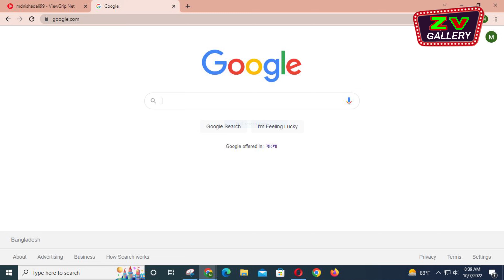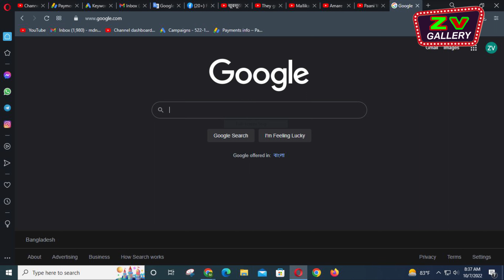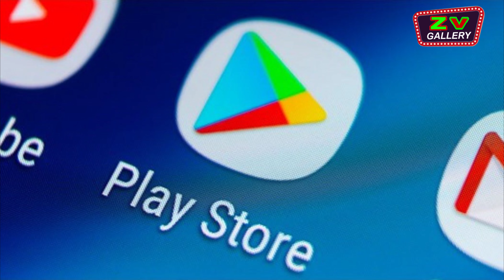History of Google part 2 | গুগলের ইতিহাস পার্ট ২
ডোমেইন নাম গুগল নিবন্ধিত করা হয় ১৫ই সেপ্টেম্বর, ১৯৯৭ সালে[২৬] এবং কর্পোরেশন হিসেবে আত্মপ্রকাশ করে ৪ঠা সেপ্টেম্বর, ১৯৯৮ সালে। এটি চালানো হত তাদের এক বন্ধুর গ্যারেজ থেকে যার নাম ছিল সুজান ওজচিচকি[২৭]। তিনি ম্যানলো পার্ক, ক্যালিফোর্নিয়ার ক্রেইগ সিলভারস্টাইনে থাকতেন। প্রথম নিয়োগপ্রাপ্ত ব্যক্তিটি ছিল স্ট্যানফোর্ডের ফেলো পিএইচডি ডিগ্রি প্রাপ্ত একজন ছাত্র।[২৭][২৮][২৯][৩০][৩১]

২০১১ সালের মে মাসে, প্রথমবারের মত এক মাসে গুগলে ইউনিক ভিজিটর এক বিলিয়ন পার হয়[৩২]। যা ছিল ২০১০ সালের মে মাসের থেকে ৮.৪ ভাগ বেশি। ২০১৩ সালের জানুয়ারিতে, গুগল ঘোষণা করে এটি $৫০ বিলিয়ন বার্ষিক আয় করে ২০১২ সালে[৩৩]। যা গত বছরের চেয়ে ১২ বিলিয়ন বেশি।

১৯৯৮ সালের ৪ সেপ্টেম্বর ল্যারি পেইজ ও সের্গেই ব্রিন একটি প্রাইভেট লিমিটেড কোম্পানি হিসেবে গুগল প্রতিষ্ঠা করেন। ২০০৪ সালের ১৯শে আগস্ট এটি পাবলিক লিমিটেড কোম্পানিতে পরিণত হয়। সময়ের সাথে নিত্যনতুন পণ্য ও সেবা যোগ করে গুগল প্রতিনিয়ত নিজেদের আকার ও উপযোগিতা বাড়িয়ে তুলতে সক্ষম হয়েছে। একই সাথে নতুন কোম্পানি কিনে নিজেদের সাথে একীভূতকরণ, ভিন্ন প্রতিষ্ঠানের সাথে অংশীদারত্ব ও বিজ্ঞাপন জগতে নিজেদের অবস্থানকে সুদৃঢ়ীকরণের মাধ্যমে নিজেদের বহুমুখিতাকে সমৃদ্ধ করেছে। ফলে তথ্য খোঁজার পাশাপাশি বর্তমানে ইমেইল, সামাজিক নেটওয়ার্কিং, ভিডিও শেয়ারিং, অফিস প্রোডাক্টিভিটি, প্রভৃতি বিষয়ে গুগলের সেবা রয়েছে।

The domain name Google was registered on September 15, 1997[26] and debuted as a corporation on September 4, 1998. It was run from the garage of a friend named Suzanne Wojciechki[27]. He lives with Craig Silverstein in Manlo Park, California. The first recruit was a fellow PhD student at Stanford.[27][28][29][30][31]

In May 2011, Google surpassed one billion unique visitors in a month for the first time[32]. Which was 8.4 percent more than May 2010. In January 2013, Google announced that it would reach $50 billion in annual revenue in 2012[33]. Which is 12 billion more than last year.

On September 4, 1998, Larry Page and Sergey Brin founded Google as a private limited company. It became a public limited company on 19 August 2004. Google has been able to constantly increase its size and usefulness by adding new products and services over time. At the same time, it has enriched its versatility by acquiring new companies, merging with itself, partnering with different organizations and strengthening its position in the advertising world. As a result, in addition to finding information, Google currently has services for email, social networking, video sharing, office productivity, etc.